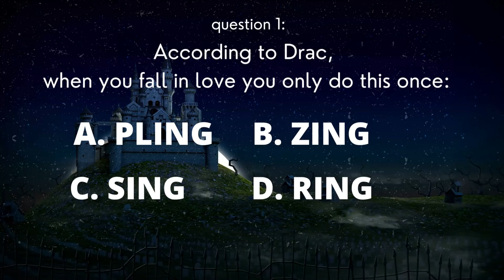Hotel Transylvania Mini Movie Trivia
How well do you know Hotel Transylvania? Join Mavis, her father Drac, and this delightful cast of monsters in their lavish resort and take our mini movie trivia test today!